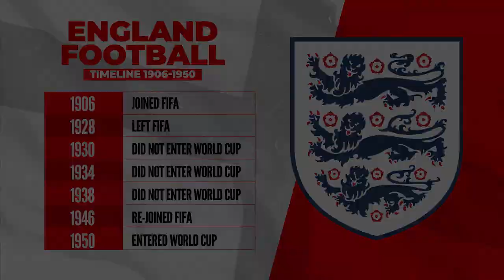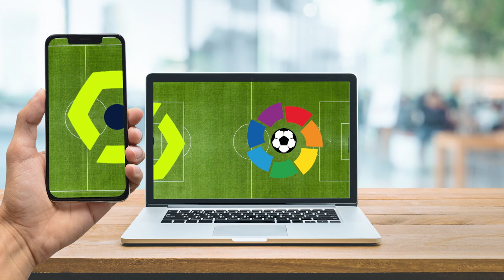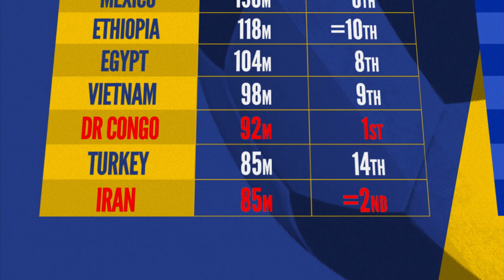Why do Western European countries dominate international football?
The World Cup, and all international football, has been dominated by Western European nations over the past two decades, and it’s a similar story in European club competitions. Teams from the Premier League, Bundesliga, La Liga, Serie A and Ligue 1 routinely lift the Champions League, while France, England, Germany, Spain and Italy are the leading contenders for the World Cup in Qatar, and will be favoured in the next Nations League and Euro 2024 as well. Why do these countries dominate and can anything turn the tide?